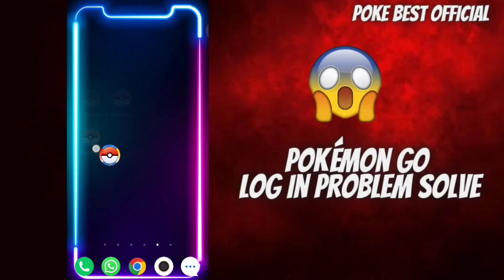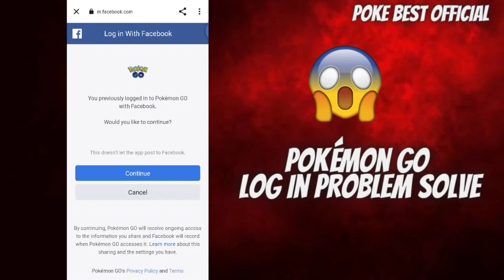How To Solve Pokemon Go Log In Problem In 2023 New Method | How To Open Pokemon Go Without Error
pokemon
pokemon go
pokemon go log in
How To Solve Pokemon Go Log In Problem In 2023 New Method
How To Open Pokemon Go Without Error
pokemon gameplay
pokemon go account